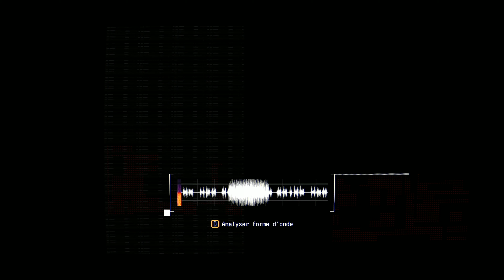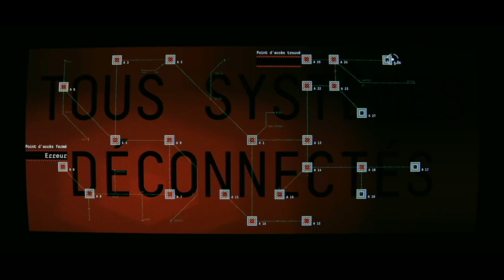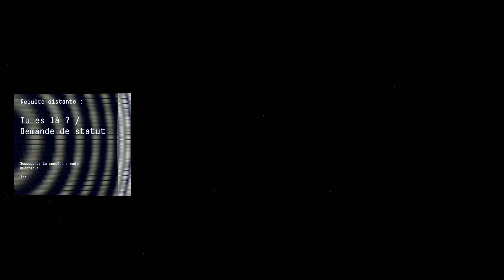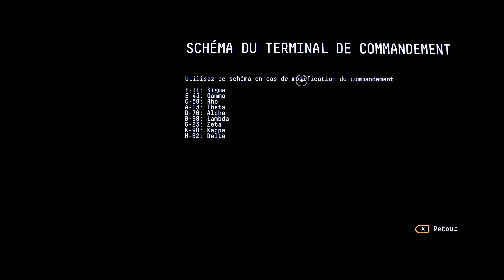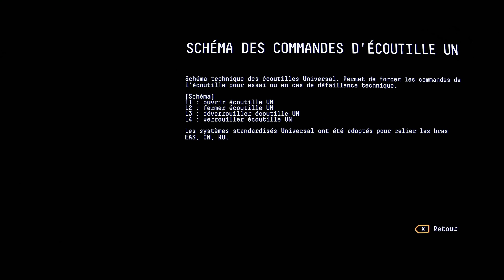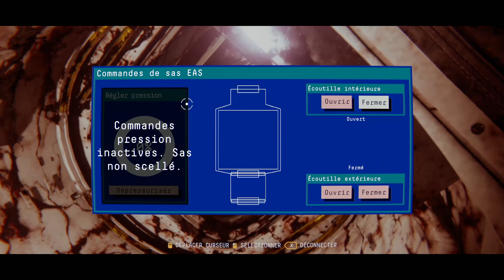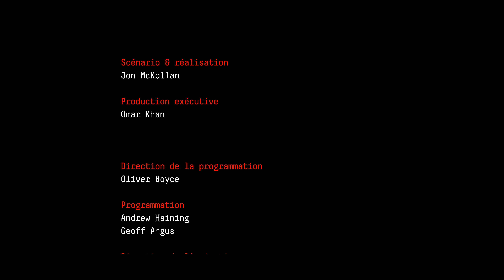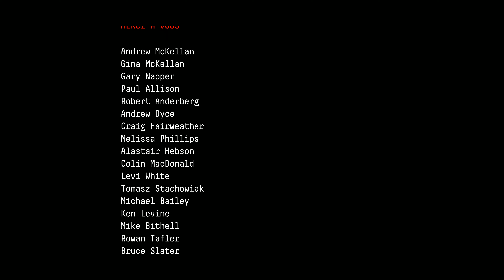OBSERVATION [FR] La Fin Du Voyage ... #4 4K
Dernière partie de notre aventure qui s'avère très étrange, plusieurs mais la même station se retrouve autour de Neptune. le comportement des protagonistes semble étranges et notre Héroïne Emma va t'elle s'en sortir? c'est ce que l'on va découvrir...

Fr - Français /
Ultra - Pc 4K 60fps
RTX 2080Ti